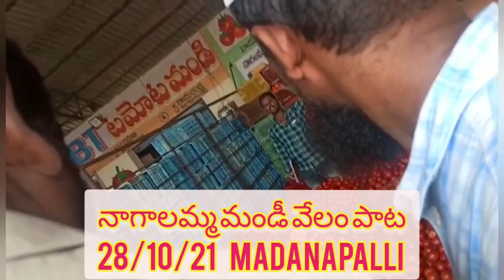28 October 2021//madanapalli tamoto market yaard //sayyad shahataj ||నాగాలమ్మ మండీ వేలం పాట \\